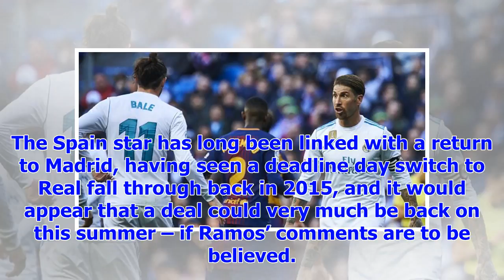[Breaking News]The star Man Utd £ 87m confident Sergio Ramos will be the next ' Galactico ' real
[Breaking News]The star Man Utd £ 87m confident Sergio Ramos will be the next ' Galactico ' real | teamtalk.com
Date published: Friday 26th January 2018 11:57 Real Madrid captain Sergio Ramos has reportedly told ...